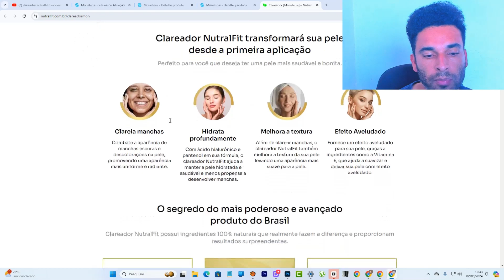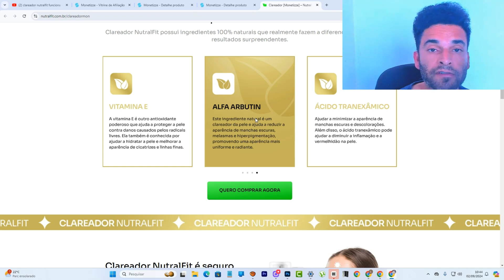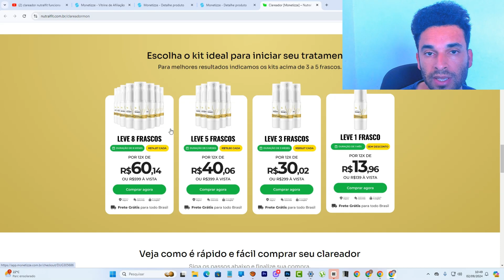CLAREADOR DE MANCHAS NA PELE NUTRALFIT FUNCIONA MESMO VALE APENA COMPRAR NUTRALFIT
✅LINK FIXADO ABAIXO NOS COMENTÁRIOS✅

A busca por uma pele mais uniforme e radiante é um objetivo comum para muitas pessoas. As manchas, marcas de acne e a hiperpigmentação podem afetar a autoestima e a confiança de quem almeja uma aparência mais jovem e saudável. Diante de tantas opções de produtos para clareamento disponíveis no mercado, é natural se perguntar qual deles realmente funciona e se vale a pena o investimento. Um dos produtos que tem atraído atenção recentemente é o Clareador Nutralfit. Mas, atenção! Será que o Clareador Nutralfit de Pele funciona? Vale a pena? Nutralfit Clareador é realmente eficaz? Vamos explorar essas questões e entender o que faz desse produto uma escolha popular para o clareamento da pele.

O Que é o Clareador Nutralfit e Como Ele Funciona?
O Clareador Nutralfit é um produto desenvolvido para clarear manchas na pele de forma eficaz e segura. Sua fórmula é composta por ingredientes naturais, conhecidos por suas propriedades clareadoras e antioxidantes, que visam melhorar a uniformidade do tom da pele e reduzir a aparência de manchas escuras causadas por fatores como exposição ao sol, cicatrizes de acne e envelhecimento. Mas, será que o Clareador Nutralfit de Pele funciona? Vale a pena? Nutralfit Clareador tem sido objeto de muitas discussões, especialmente por aqueles que buscam alternativas naturais aos tratamentos químicos e invasivos.

O Clareador Nutralfit promete resultados visíveis ao longo do tempo, com uso regular. Ele age diretamente nas áreas afetadas pela hiperpigmentação, ajudando a clarear e suavizar as manchas, enquanto promove uma pele mais luminosa e saudável. A aplicação do produto é simples e pode ser facilmente incorporada à rotina diária de cuidados com a pele, tornando-se uma opção prática para quem deseja resultados sem complicações.

Clareador Nutralfit: Ingredientes e Benefícios
A fórmula do Clareador Nutralfit é um de seus principais diferenciais. Ela combina ingredientes naturais que são conhecidos por suas propriedades de clareamento, como a vitamina C, que ajuda a reduzir a produção de melanina e a iluminar a pele, e o ácido hialurônico, que hidrata profundamente e melhora a elasticidade da pele. Além disso, outros antioxidantes presentes na fórmula ajudam a proteger a pele dos danos causados pelos radicais livres, prevenindo o envelhecimento precoce.

Mas o que realmente importa é: atenção! Clareador Nutralfit de Pele funciona? Vale a pena? Nutralfit Clareador tem sido elogiado por muitos usuários que relatam uma melhora significativa na aparência de suas peles após algumas semanas de uso. As manchas escuras tendem a clarear gradualmente, e a pele parece mais uniforme e radiante. Contudo, como em qualquer tratamento, os resultados podem variar de pessoa para pessoa, dependendo de fatores como o tipo de pele e a gravidade das manchas.

Clareador Nutralfit: Funciona Mesmo?
A pergunta que muitos se fazem é: o Clareador Nutralfit realmente funciona? Para responder a essa questão, é necessário considerar tanto as avaliações dos usuários quanto as evidências científicas por trás dos ingredientes utilizados na fórmula. Muitos relatos apontam que o Clareador Nutralfit cumpre o que promete, especialmente quando utilizado de forma consistente. Os usuários notam uma redução na intensidade das manchas escuras e uma melhora geral no brilho e na textura da pele.

Entretanto, é essencial ter expectativas realistas. O Clareador Nutralfit de Pele funciona? Vale a pena? Nutralfit Clareador oferece um clareamento gradual e natural, o que significa que os resultados não são imediatos. Para aqueles que procuram uma solução rápida, o produto pode não atender às expectativas. No entanto, para quem busca uma alternativa mais segura e suave aos tratamentos convencionais, o Clareador Nutralfit pode ser uma excelente escolha.

Vale a Pena Investir no Clareador Nutralfit?
Diante de tantas opções no mercado, é comum se perguntar se realmente vale a pena investir no Clareador Nutralfit. A resposta depende das suas expectativas e necessidades específicas. Se você está em busca de um produto que ofereça clareamento gradual, utilizando ingredientes naturais que cuidam da pele enquanto reduzem a aparência de manchas, então o Clareador Nutralfit pode ser a solução ideal.

Por outro lado, é importante lembrar que o sucesso de qualquer tratamento depende de seu uso consistente e de uma rotina de cuidados com a pele adequada. O Clareador Nutralfit de Pele funciona? Vale a pena? Nutralfit Clareador pode ser uma ótima adição à sua rotina, especialmente se você estiver disposto a dar ao produto o tempo necessário para agir e produzir os resultados desejados.